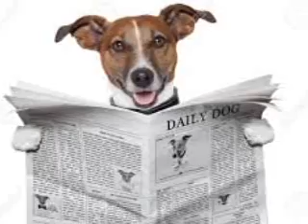Drunken Angel Hysteria Muse cover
This is our cover of Muse...Hysteria. a socially distanced recording during "lockdown"